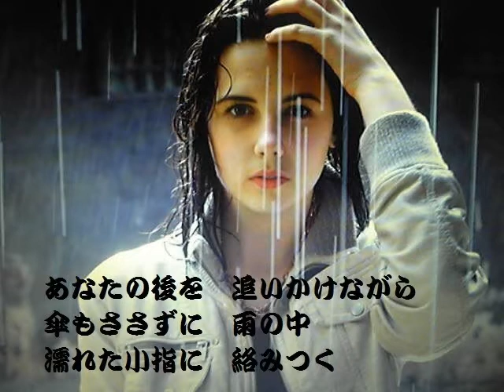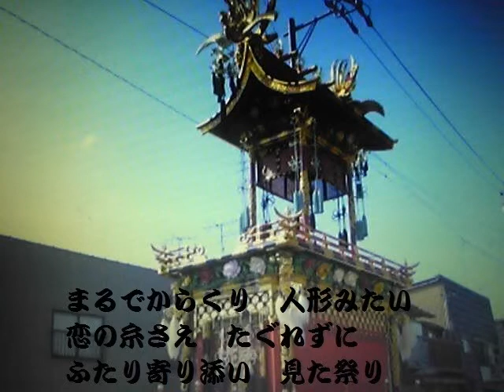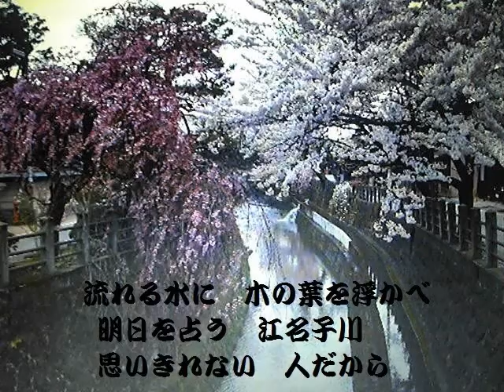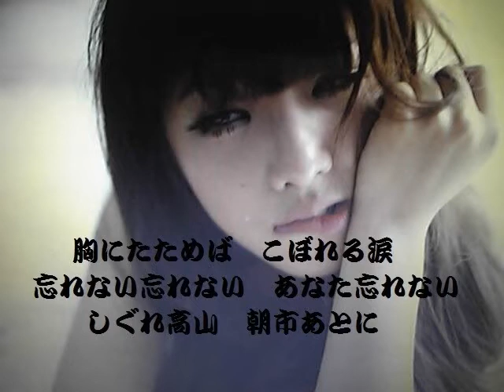【新曲】しぐれ高山 ★葵かを里 4/1日発売 Cover🎤ai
こんばんは～～(＾◇＾)　本日発売の新曲を唄ってみました🎶・・・真木さおりさんの「しぐれ高山」のＵＲＬはこちらです